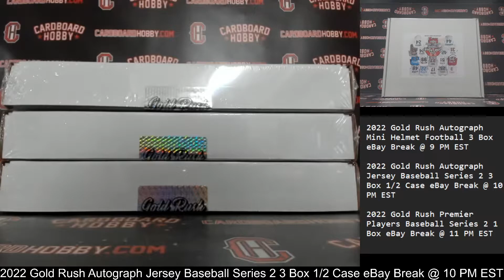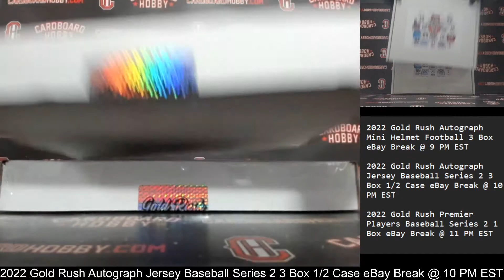2022 Gold Rush Autograph Jersey Baseball Series 2 3 Box 1/2 Case Break eBay 6/4/2022